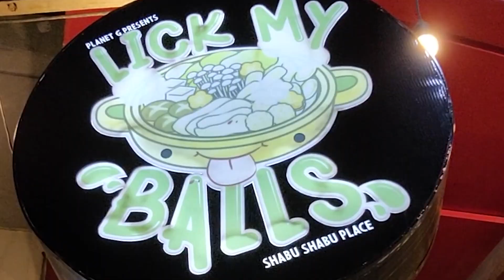Cocktails, Beach, Food and Bikinis ... La Union - Philippines